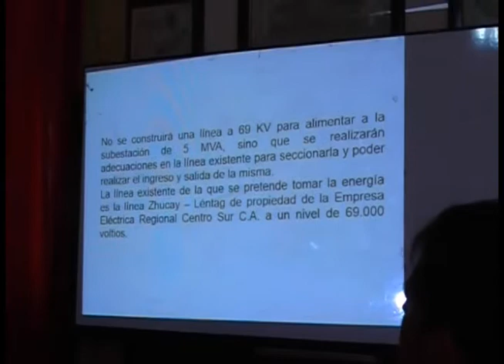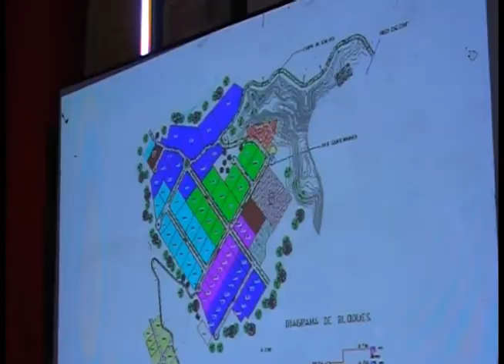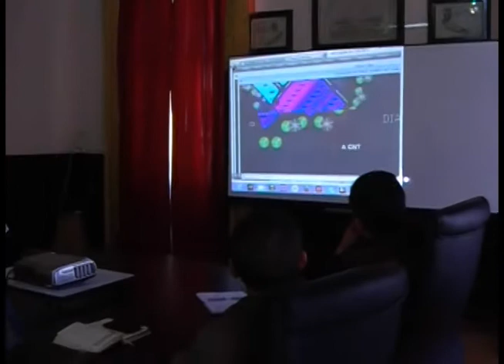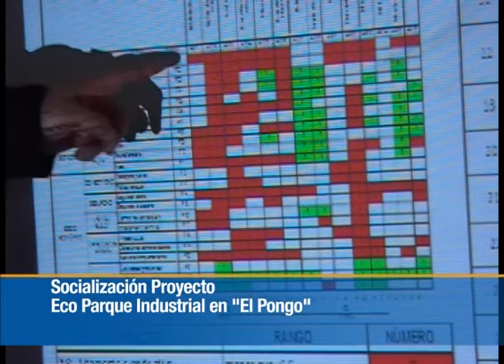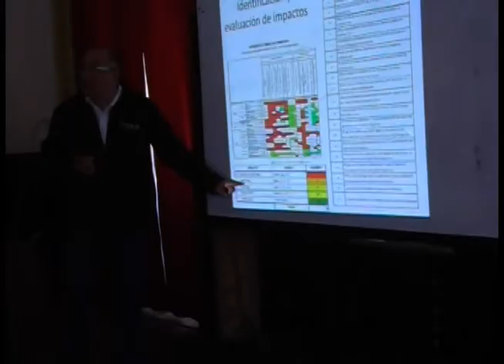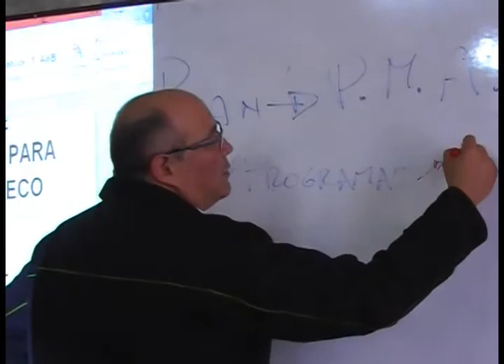Parque Eco Productivo Girón, nueva socialización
El martes 29 de julio en el salón de sesiones Homero Calle del Municipio de Girón, se desarrolló una nueva socialización sobre el proyecto Parque Eco Productivo que lleva adelante la Prefectura del Azuay, asistieron a esta reunión a mas de las autoridades municipales pobladores del sector de El Pongo, donde se han realizado los estudios para implementar el proyecto, los técnicos expusieron sobre estudios de electrificación, telecomunicaciones y otros.